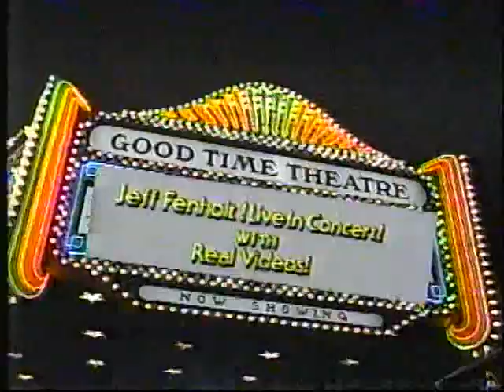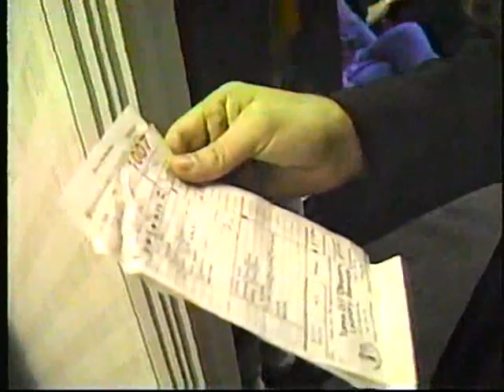Real Videos Jeff Fenholt